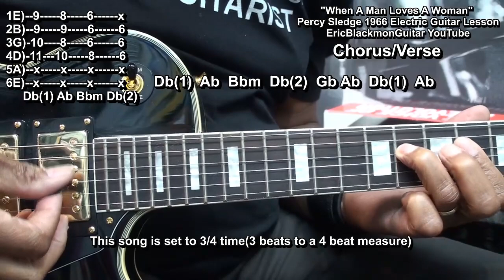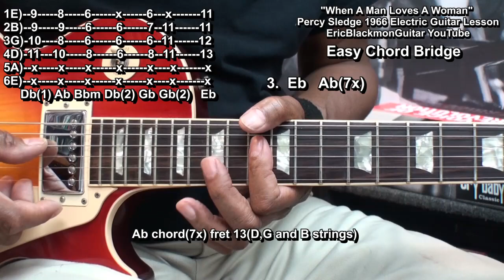When A Man Loves A Woman Guitar Lesson Percy Sledge 1966